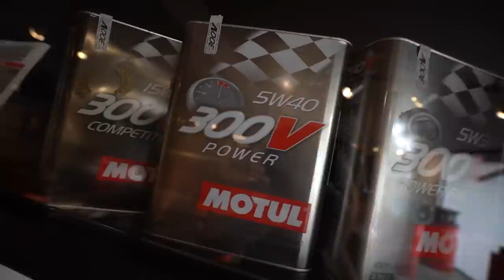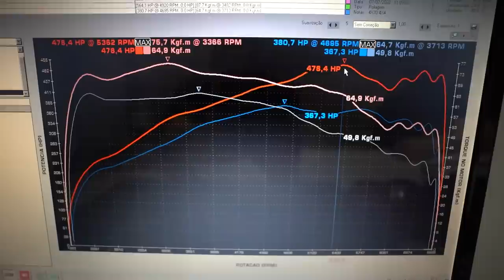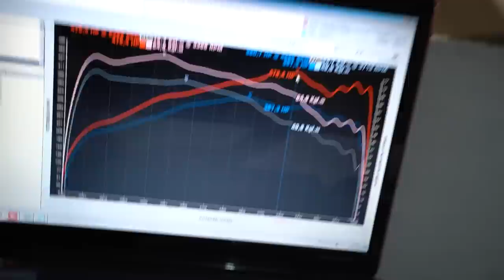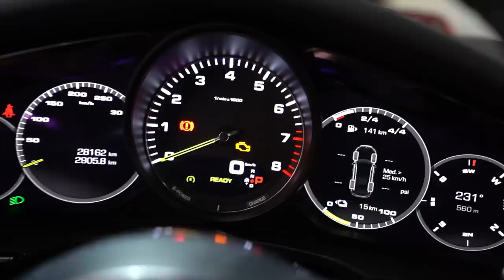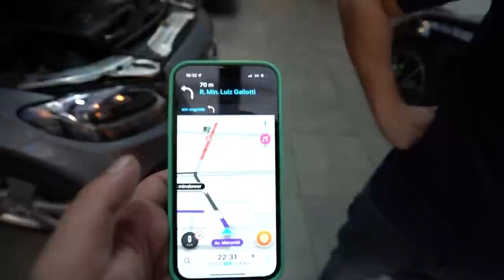FINALMENTE STAGE 2 NA PORSCHE PANAMERA